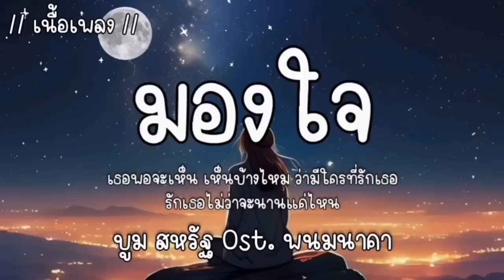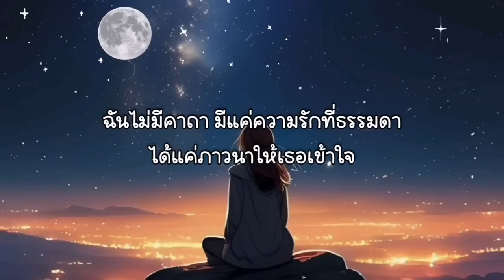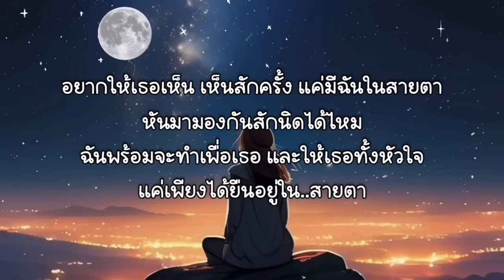มองใจ บูม สหรัฐ Ost พนมนาคา 🎵🎶